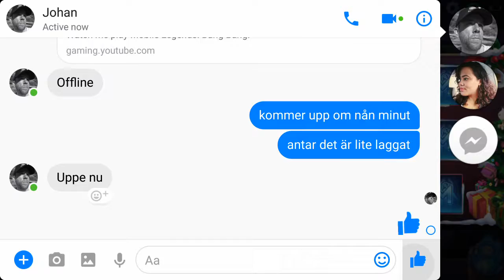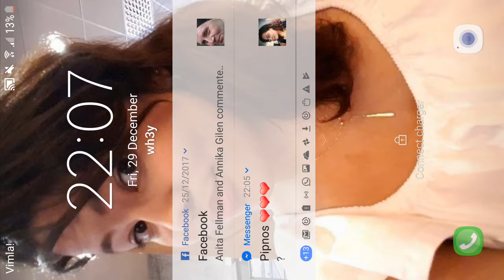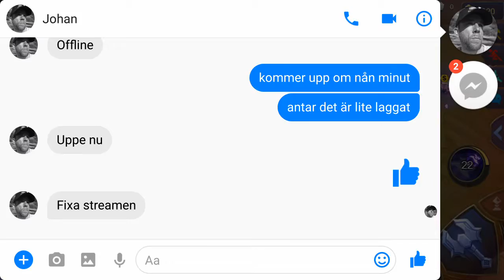My Mobile Legends: Bang Bang Stream